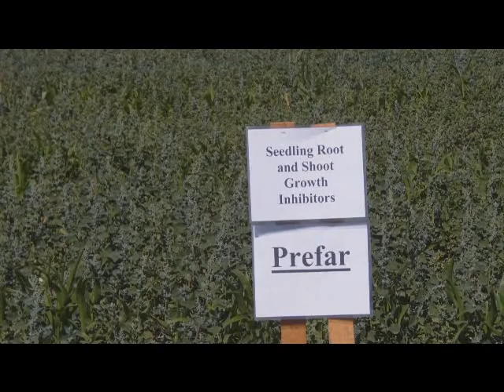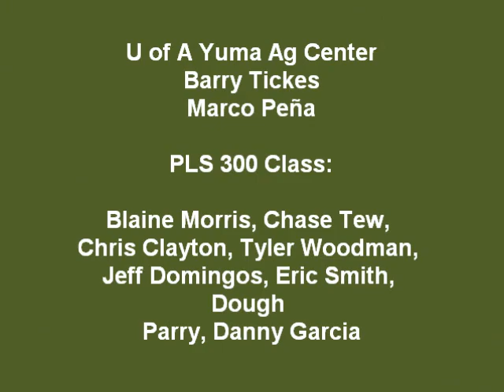How Herbicides Work -part 2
Weed Scientist explains herbicides modes of action